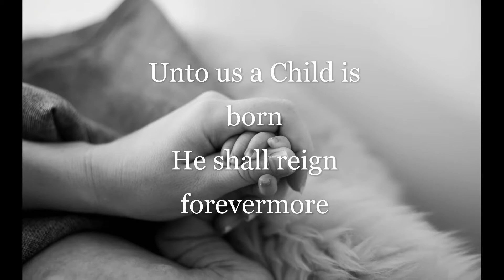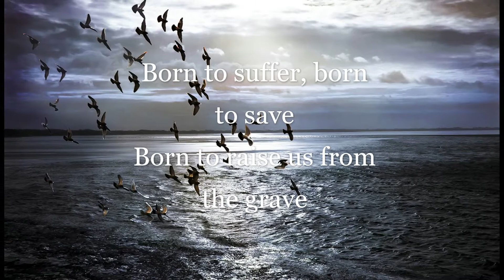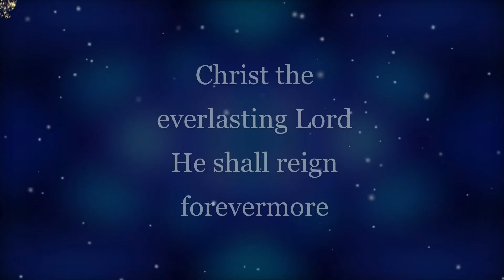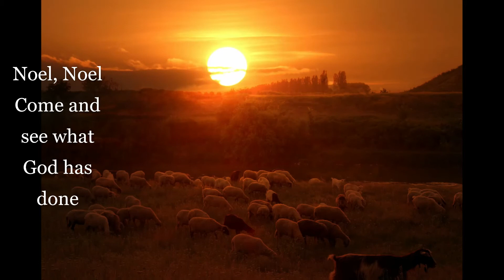"Noel" Chris Tomlin (live) ft Lauren Daigle. Lyrics. Video by Jeannie Mitchell Myers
Credits are given to Pixabay and to the Pexels community.                                                               Featuring Lauren Daigle                                                                                                                                                                               Song
Noel (Live)
Artist
Chris Tomlin
Album
Noel
UMG (on behalf of SixSteps (SIX)); Polaris Hub AB, Adorando Brazil, BMI - Broadcast Music Inc., ASCAP, LatinAutor - UMPG, UMPI, LatinAutorPerf, CAIOS Co Ltd, Capitol CMG Publishing, and 16 Music Rights Societies